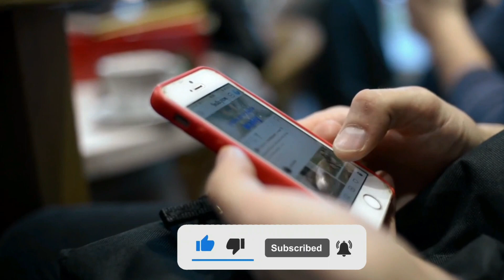The 2024 SpaceX Starship Update Is Mind Blowing!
Prepare to be blown away by the latest advancements in SpaceX's Starship program! This groundbreaking vehicle, set to revolutionize space exploration, has undergone incredible transformations that will leave you speechless. Embark on a journey through the mind-blowing updates of 2024, where cutting-edge technology meets unparalleled innovation.